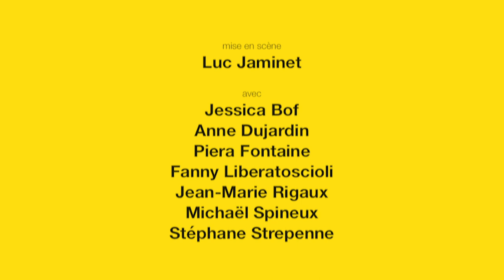Le Néther [teaser]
« Le Néther » de Jennifer Haley (USA) dans une traduction française d’Emmanuel Gaillot (Éditions Espaces 34)

Tous les vendredis et samedis à 20h30 du 4 janvier au 2 mars
Le dimanche 3 février et le dimanche 24 février à 15h00
Théâtre Proscenium, rue Souverain Pont, 28 à 4000 LIÈGE
Réservations au 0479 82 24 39
Vivement déconseillé aux moins de 16 ans

Dans un futur proche, Internet a été remplacé par le Néther, un monde alternatif aux dimensions multiples. Une fois connecté, il est possible de s’y projeter et d’y évoluer sous une identité virtuelle. Dans le Néther, Sims a créé la Cachette : le visiteur y est invité à assouvir sur des enfants virtuels toutes sortes de pulsions et de fantasmes. Iris, une petite fille, exerce sur ceux qu’elle rencontre une étrange fascination…

Un thriller psychologique haletant qui questionne les notions d’identité, de responsabilité et de culpabilité…

Mise en scène : Luc Jaminet
Distribution : Jessica Bof, Anne Dujardin, Piera Fontaine, Fanny Liberatoscioli, Jean-Marie Rigaux, Michaël Spineux, Stéphane Strepenne
Assistanat : Céline Luypaert
Scénographie : Daniel Lesage
Création marionnette : Elise Sironval
Vidéos : Jean-Philippe Humblet
Chorégraphies : Laurent Jadin
Construction décors : Daniel Deswert et Benoît Paes
Costumes : Gisèle Charles
Création lumières : Julien Legros
Régie (en alternance) : Quentin Hupkens, Merlin Jaminet, Kinou Nicoletti et Julien Simon